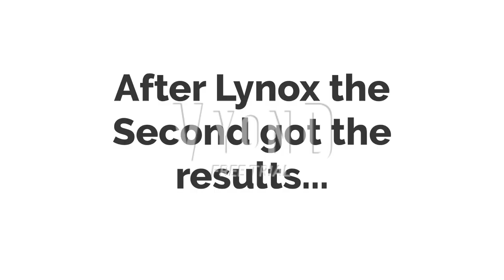Character Elimination Season 2 Episode 6 (voting closed)